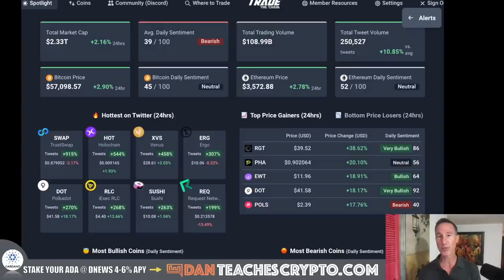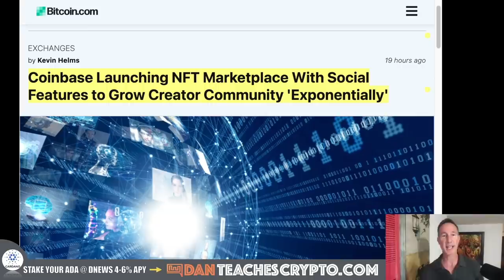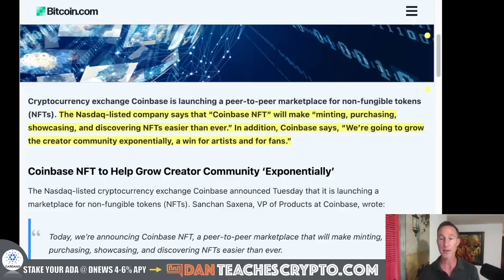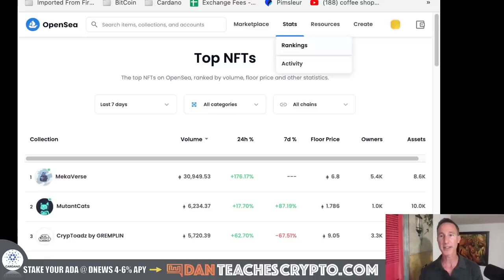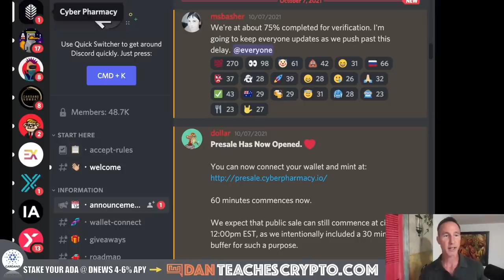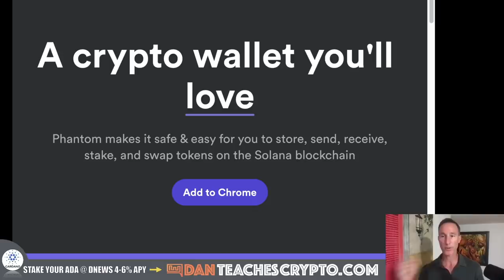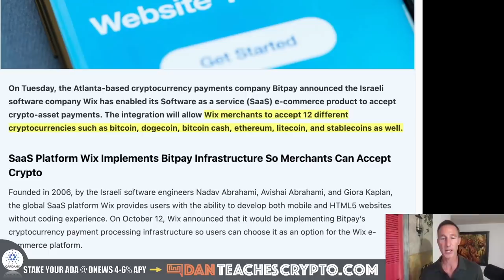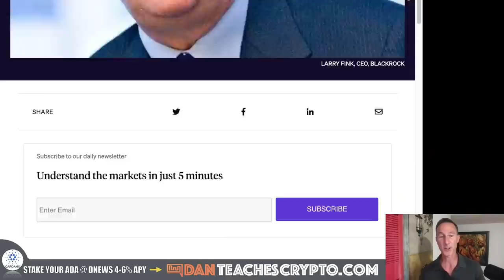COINBASE GOING BIG ON THIS CRYPTO (GAME CHANGER)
THE BITCOIN AND CRYPTO MARKET is looking GREAT but it's the NFT market that is primed for MASSIVE growth and here's why...

0:00 - Market Recap | Topics Overview
1:55 - COINBASE + NFT’S
3:47 - NFT CRITERIA
13:04 - WIX & CRYPTO
13:58 - BINANCE & BONUS

●▬▬▬▬▬▬CRYPTO ESSENTIALS▬▬▬▬▬▬▬●

●▬▬▬▬▬▬▬▬FOLLOW D.A.N.▬▬▬▬▬▬▬▬▬▬●

●▬▬▬▬▬▬▬▬STRATEGIES▬▬▬▬▬▬▬▬▬●